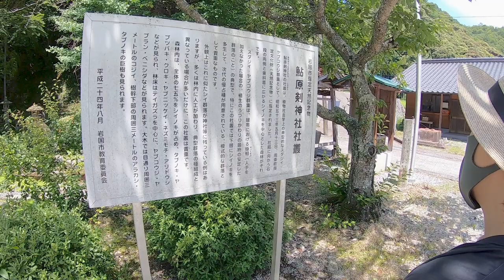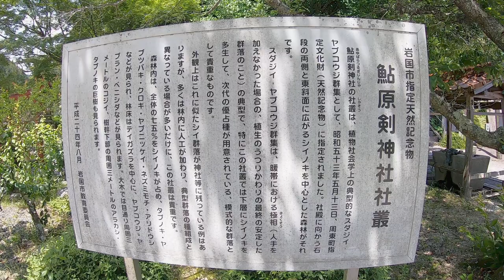Climbing a steep mountain with a wire fox terrier